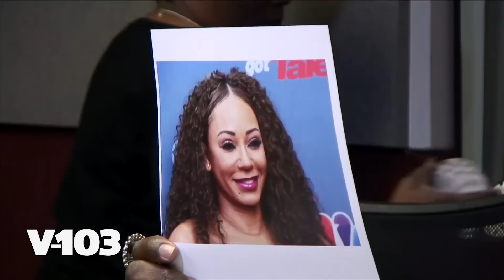Cardi B Is Back On Social Media! + The Braxton Sisters In A Family Feud​ - GIRL TALK